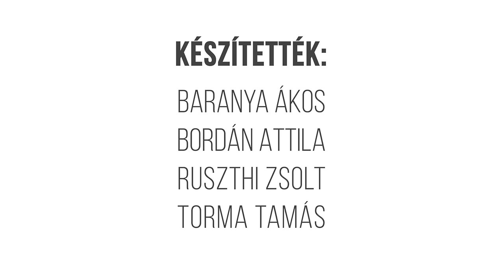Egy hely – Jakováli Hasszán dzsámija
Pécsett áll az egyetlen Magyarországon lévő török műemlék, amihez még működő minaret is tartozik. Az Egy hely csapata az 1603-ban épült dzsámit, és az azt körülvevő kisebb vallási negyedet járja körbe. Torma Tamás még a dervis tánc forgó mozdulatsorába is betekintést nyújt.